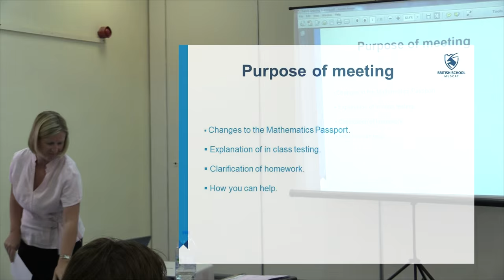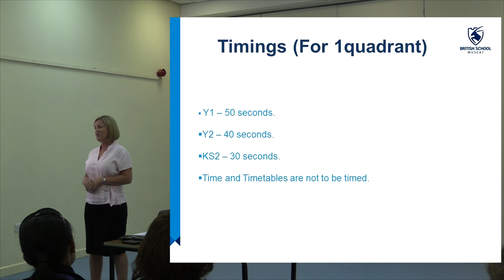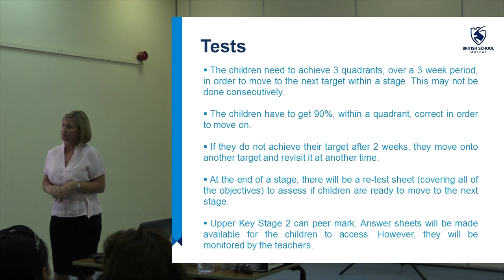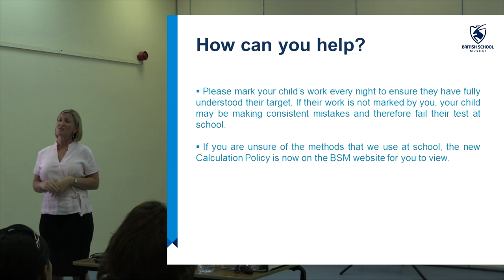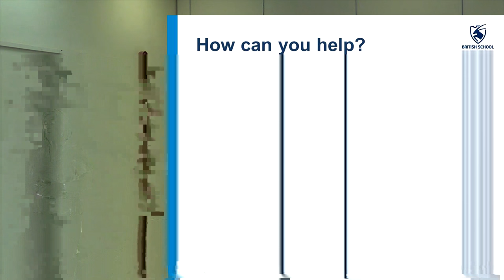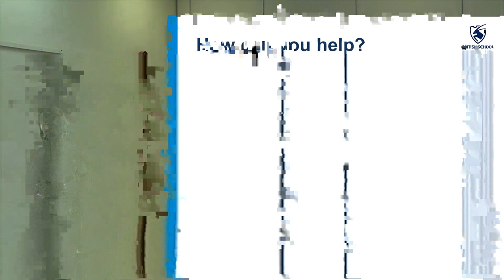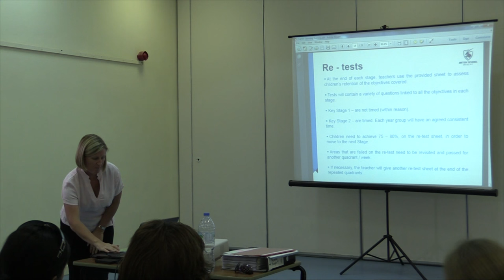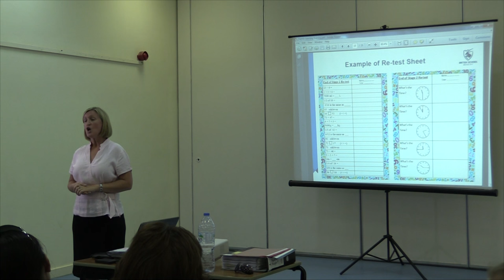Mathematics Passport Family Learning Evening